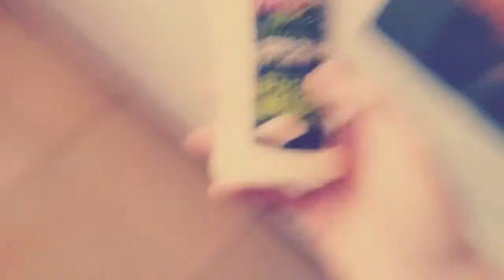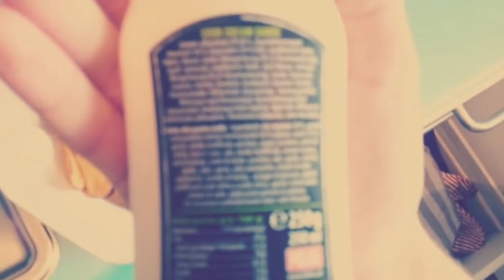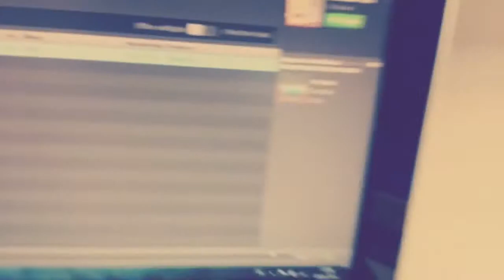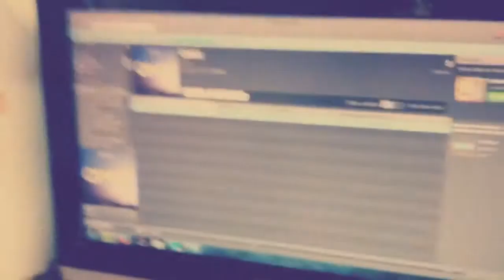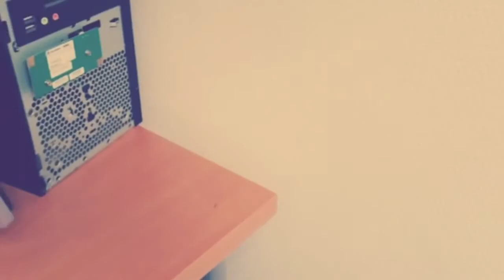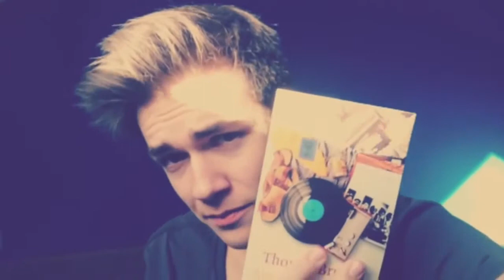ESSEN & LABERN Reallife KranCrafter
minecraft
minecraft mods
minecraft song
minecraft style
minecraft xbox 360
minecraft parody
minecraft herobrine
minecraft songs
skydoesminecraft
captainsparklez
minecraft yogscast
yogscast
minecraft skydoesminecraft
yogscast minecraft
sky does minecraft
gangnam style
pewdiepie
minecraft trolling
tobuscus minecraft
smosh
minecraft animation
tobygames minecraft
tobuscus
minecraft stampylongnose
minecraft griefing
minecraft survival
bluexephos
pewdiepie minecraft
lego minecraft
antvenom
stampylongnose minecraft
minecraft tutorial
minecraft family
minecraft tnt
minecraft server
tobygames
minecraft revenge
minecraft videos
minecraft music
minecraft fail
minecraft captainsparklez
minecraft 1.8
stampylonghead
chimneyswift11
minecraft house
ihascupquake minecraft oasis
minecraft movie
revenge minecraft
minecraft mod
ihascupquake
herobrine
seananners
roosterteeth minecraft
minecraft dad
uberhaxornova
minecraft servers
minecraft adventure map
minecraft mansion
minecraft seeds
minecraft castle
syndicate project
herobrine minecraft
syndicate project minecraft
ssundee
roosterteeth
minecraft gangnam style
paulsoaresjr
slyfoxhound
minecraft traps
minecraft antvenom
minecraft part 1
uberhaxornova minecraft
minecraft skyblock
minecraft xbox
minecraft creations
minecraft christmas
minecraft gameplay
minecraft multiplayer
minecraft creeper
minecraft tobygames
the minecraft project
bajan canadian
minecraft city
minecraft mini games
tnt
minecraft machinima
annoying orange
minecraft enderman